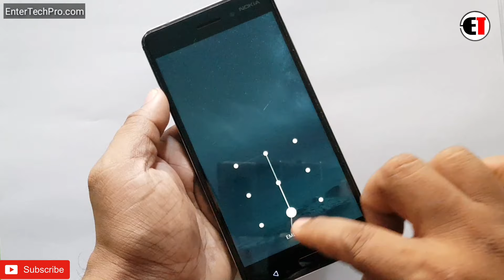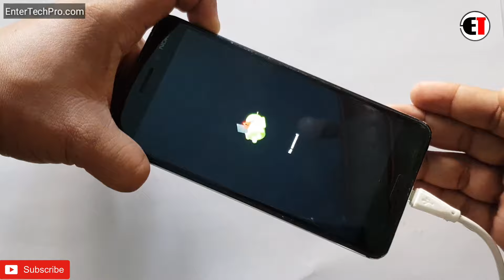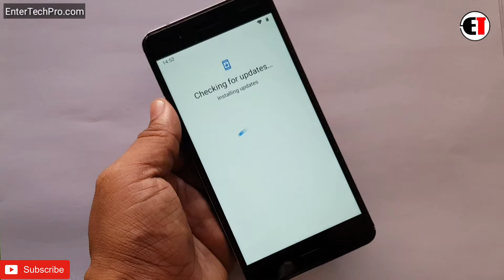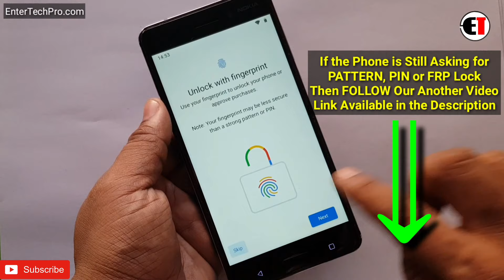Nokia 6 (TA-1021) Hard Reset or Pattern Unlock Easy Trick With Keys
ʟɪᴋᴇ   |  sᴜʙsᴄʀɪʙᴇ   |  sʜᴀʀᴇ   |  ᴄᴏᴍᴍᴇɴᴛ
●▬▬▬▬▬▬▬▬▬ஜ۩۞۩ஜ▬▬▬▬▬▬▬▬▬●
                                 ᴛʜᴀɴᴋ ʏᴏᴜ
●▬▬▬▬▬▬▬▬▬ஜ۩۞۩ஜ▬▬▬▬▬▬▬▬▬●

▶️ Song Info: [Arstis: Scott Buckley, Title: Childhood]